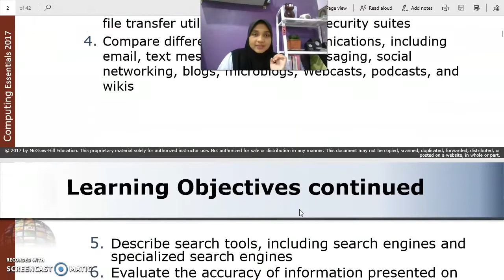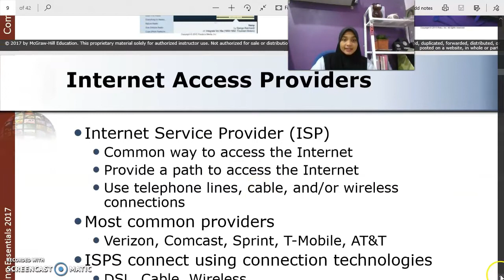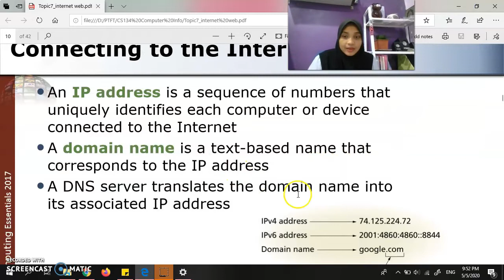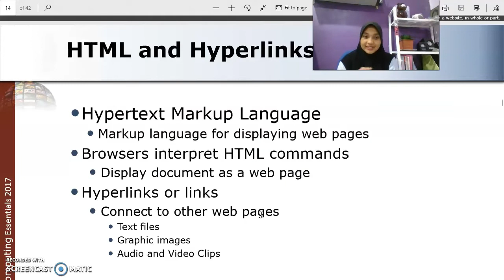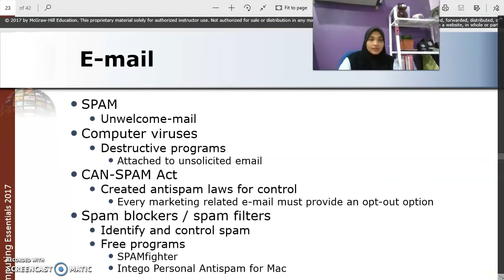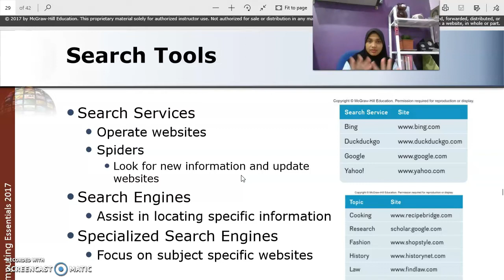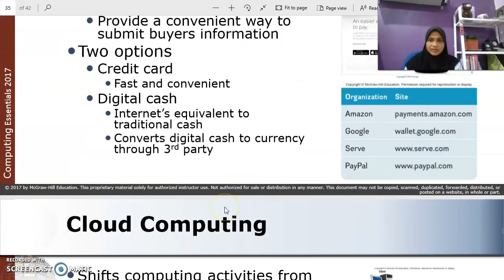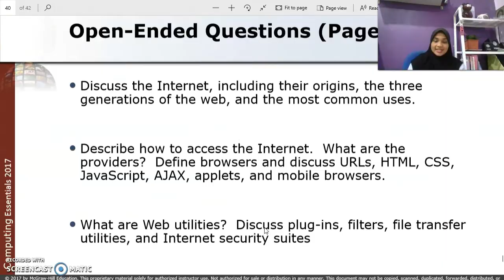The Internet and Web by Miss Tasya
Lab Manual is specially prepared for students who are not from Computer Science departments. This manual aims to help them in comprehending computer software for their daily references. Comprehensive explanation in English and Bahasa on Intro to Microsoft Words, Excels and Power Point.